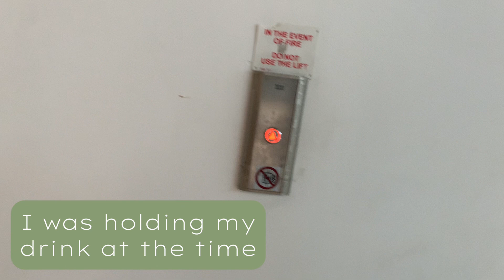Retake of the Kone KSS 570 at Liffey Valley Shopping Centre in Dublin